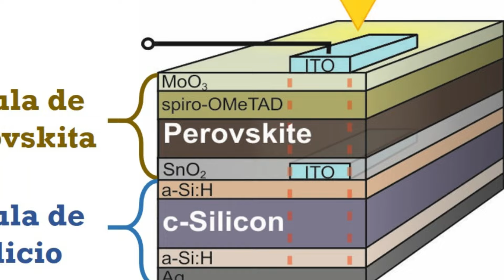1ª Venta de Panel de Perovskita!!!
Tras años esperando este momento, por fin la compañía Oxford PV, ha servido su primer pedido de paneles de perovskita/silicio. Por fin, el panel de perovskita es una realidad!!!
Miguel Noche. Conclusiones Irresolutibles.